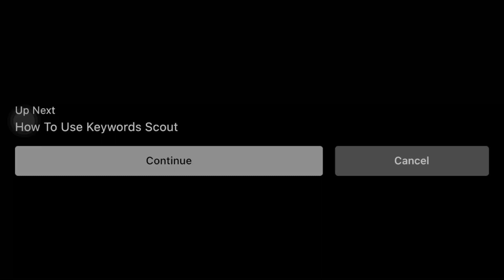Jungle scout VS Helium 10 |product hunting | product research for amazon |step by step process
This is complete course of shahid anwar. In this course complete step by step process for seller registration on amazon FBA abd FBM.